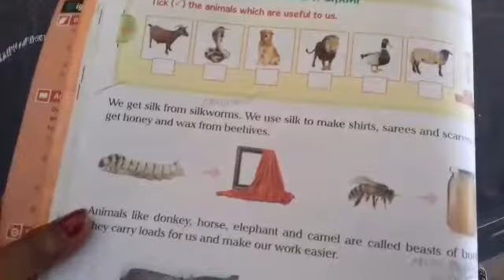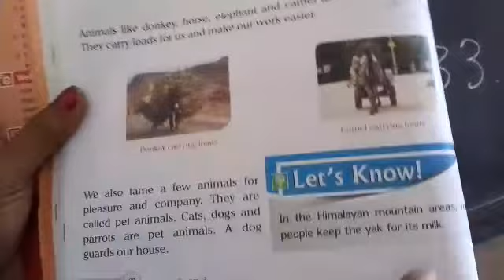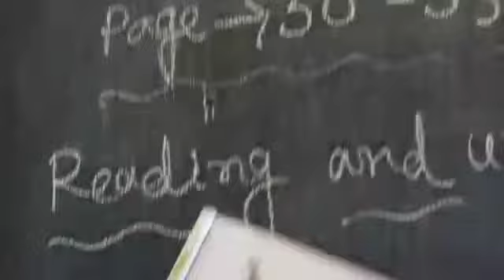CLASS - II - Science - 28 -04 -21 --- Indu